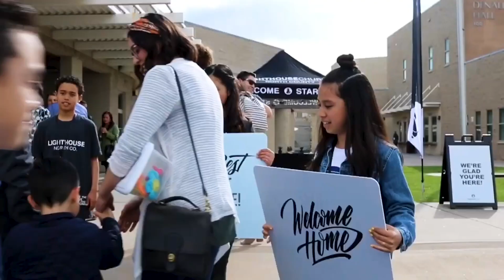Lighthouse Church North County - Vision Building & Fundraising Video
This video was commissioned to cast vision for the future of the recently acquired Vista campus of Lighthouse Church North County.  Their campaign raised more than their targeted amount in just a few short months after starting.

Purpose:
- Share a community centered vision of the new church renovation project.
- Demonstrate size & scope of the physical property alongside drafts of completed project renderings.
- Compile a video piece that encapsulates the "Before vs. After" for the campaign to connect with the fundraising audience.